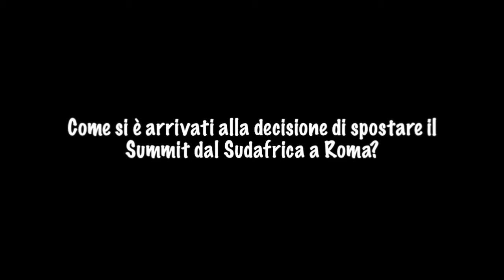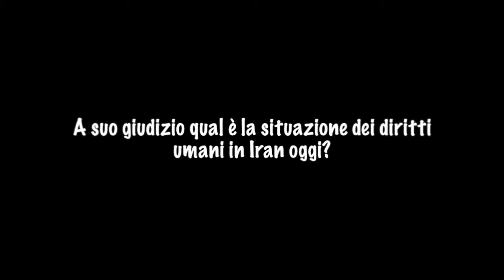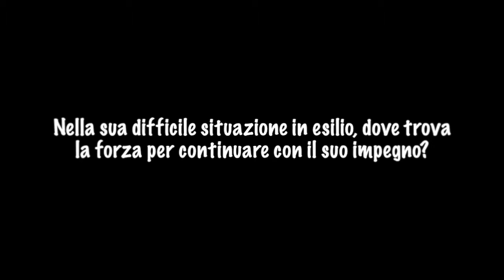XIV Summit dei Premi Nobel per la Pace - Intervista a Shirin Ebadi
Roma. 12-14 dicembre 2014 - Auditorium Parco della Musica - Intervista all'iraniana Shirin Ebadi, premio Nobel per la Pace 2003 per la sua lotta per i diritti umani in Iran. Video a cura della Redazione Pressenza Italia